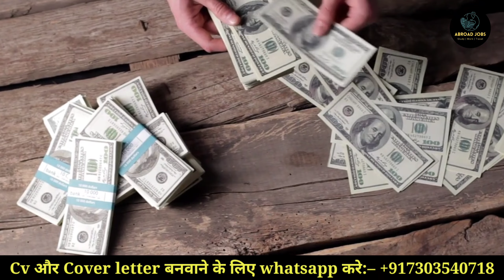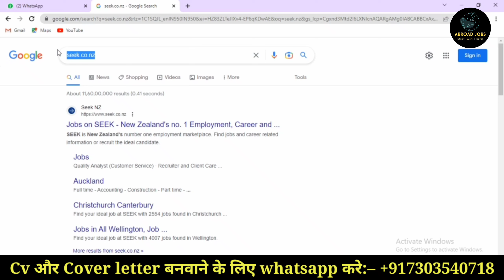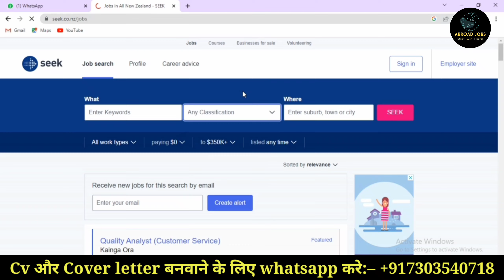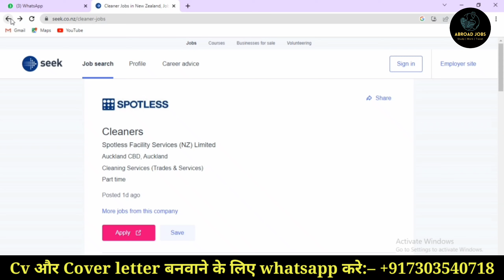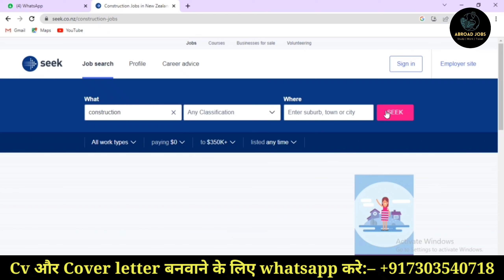New Zealand Jobs | New Zealand Work Permit 2023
To apply for a work visa in New Zealand, you will typically need a job offer from a New Zealand employer, and your employer will need to prove that no New Zealand citizen or resident is available to fill the position. The New Zealand government's immigration website provides detailed information on the various work visa options, eligibility requirements, and application processes.

It's also worth noting that New Zealand has a shortage of skilled workers in certain industries, such as healthcare, engineering, and IT. If you have relevant qualifications and work experience in these fields, you may have a better chance of finding employment in New Zealand.

You can also explore job search websites such as Seek, TradeMe, and Indeed, which list job openings across various industries in New Zealand. Additionally, networking and reaching out to recruitment agencies may help you to find suitable employment opportunities in New Zealand.

Requirements for working in New Zealand as an Indian citizen.